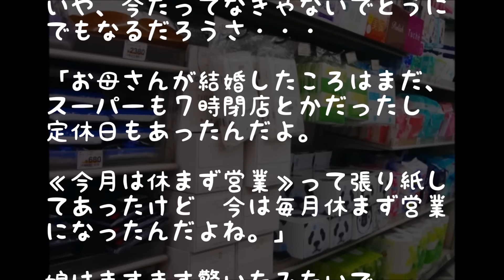【衝撃】私「初コンビニがあった場所」娘「いつの話？え？じゃあ、どうやって生活していたの？？」